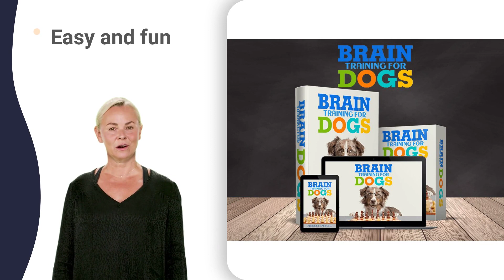dog handler uk